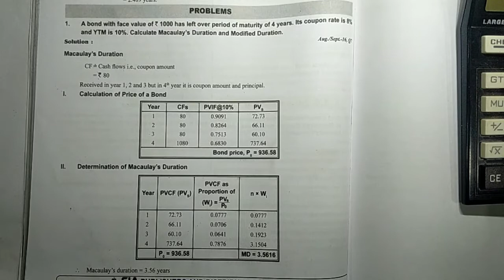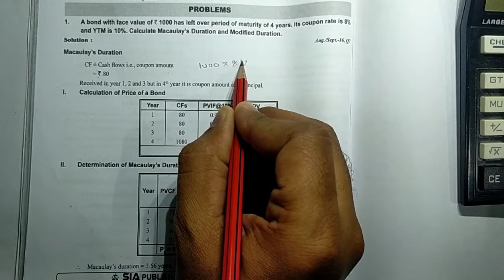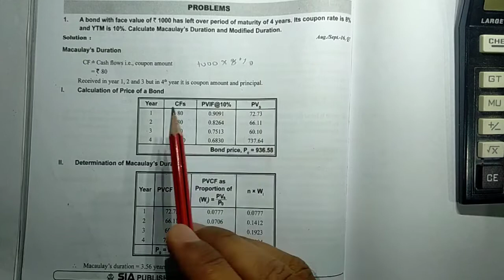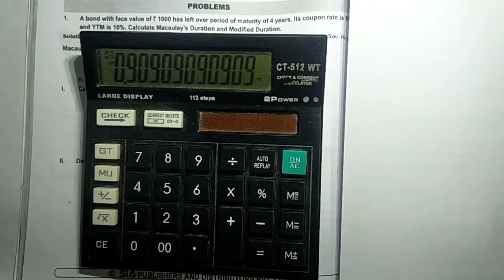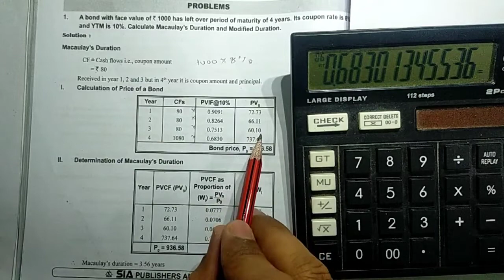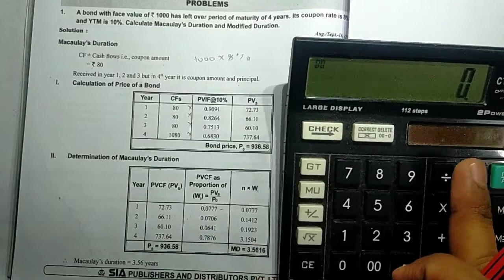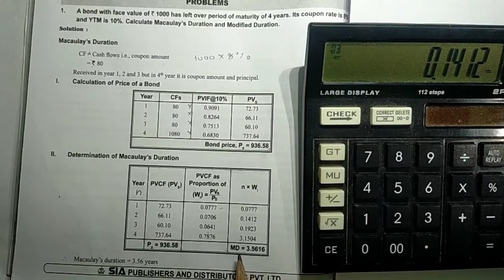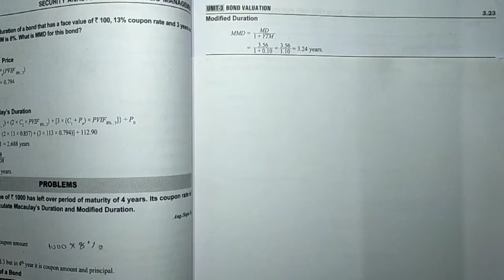Macaulay Duration Model | Modified Duration | SAPM | Bond Valuation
Hello Guys,
Here I have uploaded Problem No. 1 on Macaulay Duration Model ( MD ) and Modified Macaulay Duration ( MMD ) from Bond Valuation i.e., from Security Analysis & Portfolio Management ( SAPM ).

If you people support by hitting like button and by sharing my video to your family and friends I will get encouragement and surely I'll upload more and more videos.